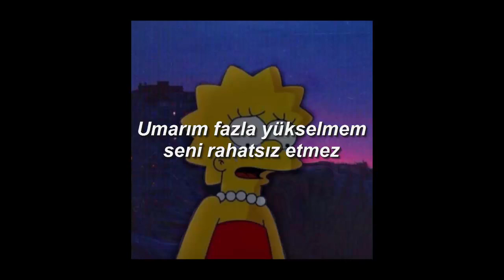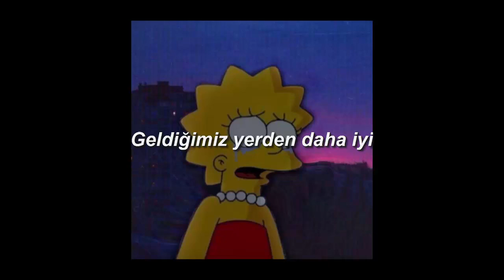Miley Cyrus - D.R.E.A.M. (Türkçe Çeviri)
SÖZLER;

You're in my bed uninvited
It's fine 'cause I'm in a mood
Hope you don't mind if I spike it
We'll drink it, just me and you

And you know we're gonna be alright
We'll be sleeping on a red-eye flight
And we're just gettin' started

Always last to leave the party
Drugs rule everything around me
Wake up with new tattoos on my body
Hit the ghost, raise a toast, pop the molly
I can go toe to toe, like I'm Olly
We're all tryna feel the lonely

These planes are all UFOs
And this city's in outer space
It's better than where we came from
I think that we both should stay

'Cause you know we're gonna be alright
We'll be fucking on a red-eye flight

All the girls in my room look like Dolly